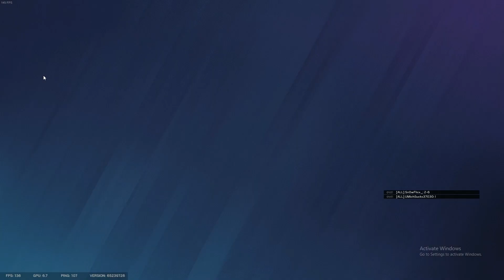07 Siege montage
Comment future suggestions.

Ram 16 GB DDr4 G.Skill
MotherBoard MSI X470 Gaming Plus Max
What Console do I play?
Nitendo Switch, Nitendo DS, Nitendo Gamecube, Nitendo Gameboy, Nitendo DS, Nitendo Wii, Playstation 2, PSP, Original Xbox, Xbox 360, Xbox One, and PC.
For Direct contact with me join my new discord!